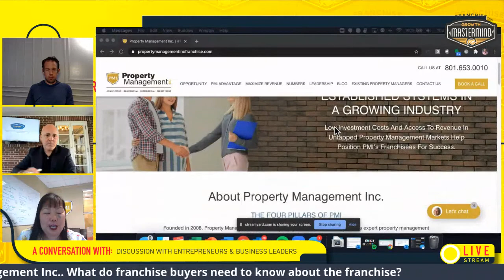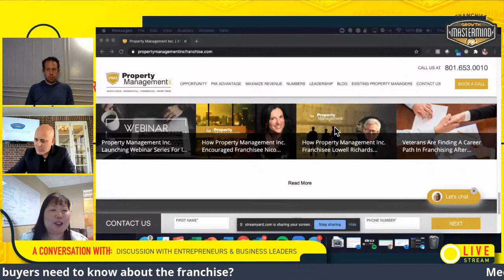Property Management Inc.'s Danessa Itaya | Meet the Zor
Property Management Inc. services multiple segments that allows franchisees to diversify their service portfolio. PMI offers multiple service pillars: Residential, Commercial, Association (HOA), and Short-Term Rental. PMI uses its scale to build out software and technology solutions for franchisees.

Danessa Itaya, President of the real estate franchise tells us that Property Management Inc. looks for franchisees focused on business building, relationship building, and a sales and marketing concept.

ABOUT FRANCHISE GROWTH MASTERMIND: Franchise Growth Mastermind is a community of franchisors and franchise professionals who share experiences, best practices, and know-how through an always-on Facebook community, industry conversations, playbooks, masterclasses, digital conferences, and events.